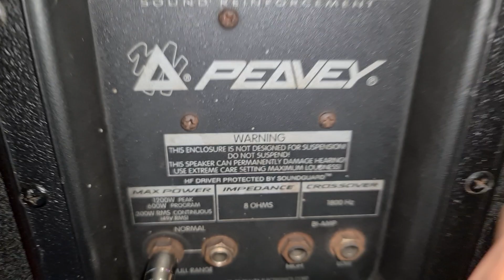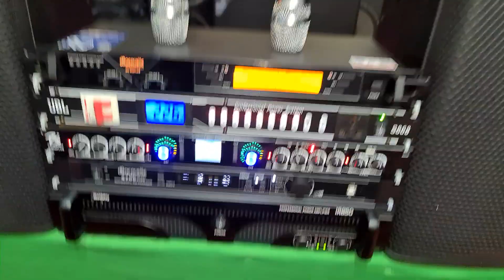Loa Peavey Sp 2G. Bass 40. Sx Mỹ đẹp xuất sắc. Đt 0936.583.140